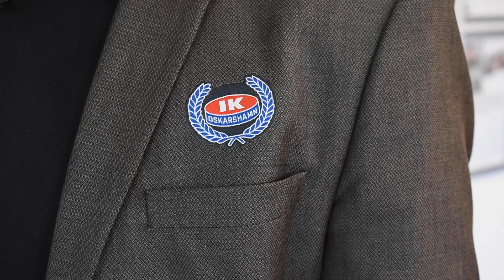Elajo ökar samarbetet med IK Oskarshamn!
Stefan Svensson är koncernchef i Elajo och bestämde sig att i och med den tredje säsongen i SHL kliva upp ytterligare ett steg i sin stöttning av klubben. Elajo tar ett fastare grepp om ungdomshockeyn och kliver upp till nivån Platinapartner till IK Oskarshamn.

Tack för stödet Elajo!